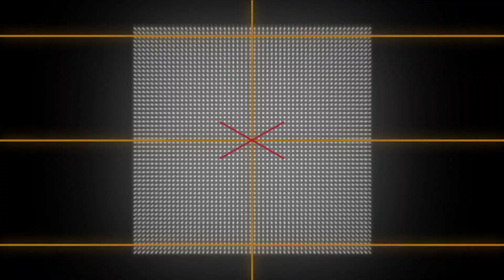Mastering Sniper Skills in Modern Warfare II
In this video, we show you the full gameplay of the game, which is in 4K.
This video is about the full gameplay of the game entitled "Call of Duty Modern Warfare II " It is available in 4K on the PC.
The gameplay of "Call of Duty Modern Warfare II" is shown in 4K and will also include the full game.
 Call of Duty Modern Warfare II is an upcoming first-person shooter game developed by Infinity Ward and published by Activision. It is a direct sequel to the 2019reboot and will serve as the nineteenth installment in the overall Call of Duty series.[1] It is scheduled to be released on October 28, 2022,[2] for PlayStation 4, PlayStation 5, Windows, Xbox One, and Xbox Series XS.
Gameplay
Modern Warfare II brings several massive changes to the Call of Duty gameplay across the board. Several new changes have been touted, such as advanced AI system in the campaign and co-op modes, water physics, and swimming mechanics, as well as an overhauled vehicle system. New gameplay features and movement tactics include dive to prone, mantle, and ledge hang along with the removal of slide canceling. New vehicle gameplay features include leaning out of vehicle windows, mantling onto a vehicle roof, and hijacking.[3][4][5][6][7] The Gunsmith system is also given a revamp, allowing players to fine-tune specific attachments to suit their playstyles.[8] Gunsmith 2.0 revamps the original by offering weapon platforms that branch progression to reduce repetitiveness. It also features a firing range to test your guns. The leveling system has also been revamped as now when you get an attachment for a gun you get the attachment for all weapons of that same type. Along with this change there is no way to skip reload a

nidations because they have added checkpoints to help encourage switching to your secondary in a fight. These changes are seen to completely shift the way people play the game and how Infinity Ward is going to make new games.[9][10][11][12]

Modern Warfare II multiplayer features several new game modes: Knockout, where two teams attempt to capture a package with limited lives; and Prisoner Rescue, where an attacking team attempts to extract a hostage while a defending team prevents them by fortifying defenses around the hostage.[13] Third person game modes were confirmed in September along with an undetailed 3v3 Raid game mode.[14] The cooperative Special Ops mode is also confirmed to return, featuring 2-player missions.[15][16]
Premise
Modern Warfare II is a continuation of the 2019 reboot entry and features several returning characters: Captain John Price (Barry Sloane), Sergeant Kyle "Gaz" Garrick (Elliot Knight), Lieutenant Simon "Ghost" Riley (Samuel Roukin), Sergeant John "Soap" MacTavish (Neil Ellice), CIA Station Chief Kate Laswell (Rya Kohlstedt), and Tristani rebel leader Farah Karim (Claudia Doumit). New characters include Mexican Special Forces Colonel Alejandro Vargas (Alain Mesa) and CEO of private military company Shadow Company, Commander Phillip Graves (Warren Kole).

The game takes place in 2022, three years after Price forms the elite multinational counter-terrorist unit Task Force 141 with Gaz, Soap, Ghost and Farah; Vargas joins the team as its latest member. After a missile strike from the United States kills a foreign general, 141 is called in to contain the situation and prevent further escalation, while also combating the terrorist organization Al-Qataya and the drug cartel known as Las Almas.